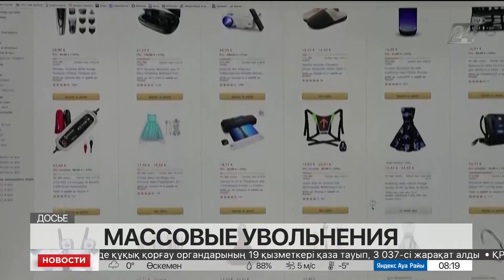Amazon сократит свыше 18 тысяч сотрудников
Американская компания Amazon сократит свыше 18 тысяч сотрудников. Это вдвое больше чем было заявлено ранее, передает «Хабар 24». Там объяснили, что решение приняли в рамках планирования на 2023 год.